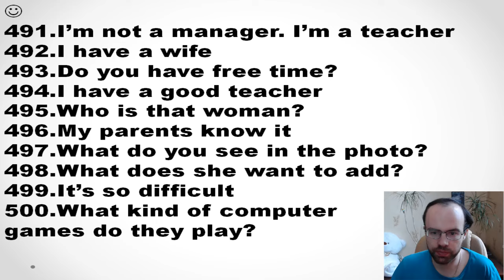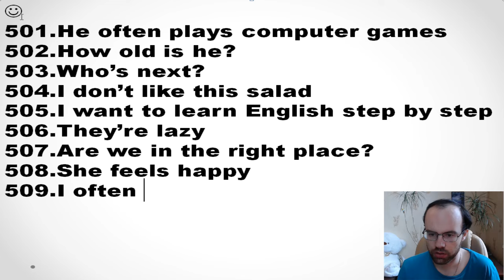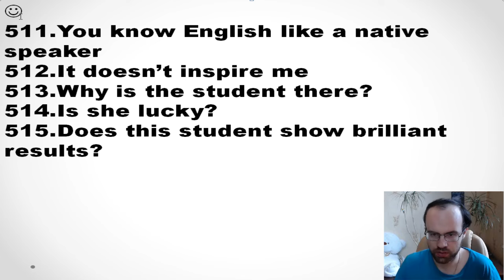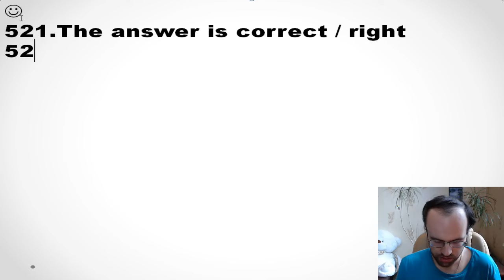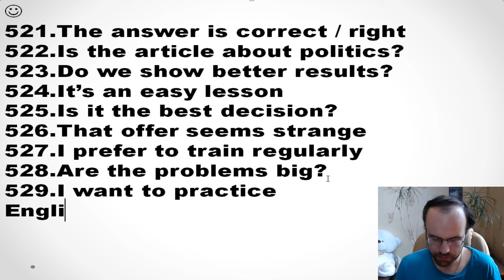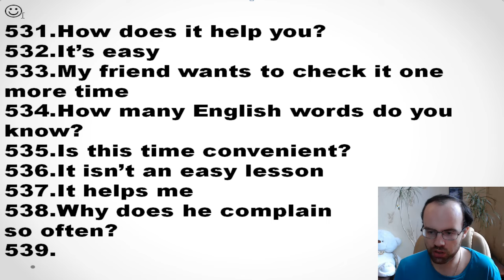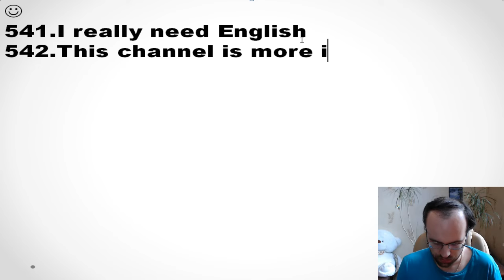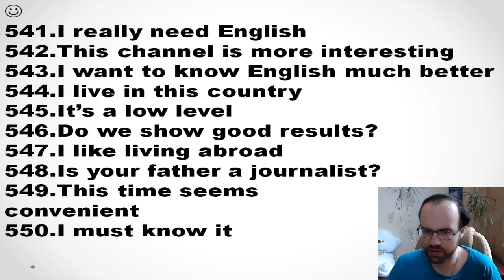КОНТРОЛЬНАЯ 11 АНГЛИЙСКИЙ ЯЗЫК ДО АВТОМАТИЗМА УРОК 41 3 УРОКИ АНГЛИЙСКОГО ЯЗЫКА